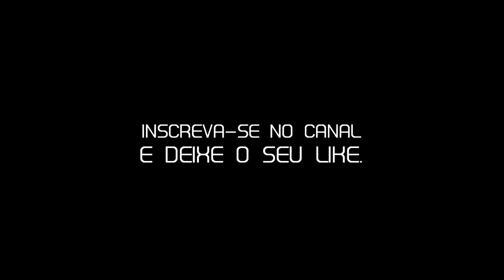DJ LK DE VILA VELHA NO SEM CORTES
Entrevista exclusiva com o DJ LK de Vila Velha, diretamente da Equipe InflaSom. Confere ae!!

Siga a InflaSom no Instagram:
@EQUIPE INFLASOM

Contrate o DJ LK DE VILA VELHA:
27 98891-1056 - Falar com Matheus

Quer ser o próximo entrevistado, entre em contato agora mesmo e agende a sua entrevista: 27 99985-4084.